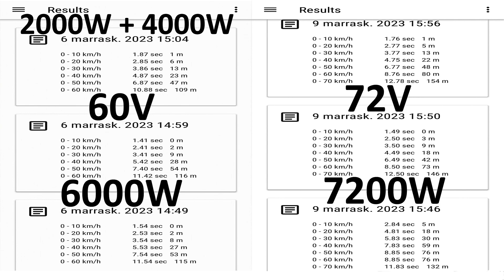Sähköskootterin Virittelyä Osa 9. 20% Lisää Tehoa Akun Päivityksellä 60V to 72V (6000W to 7200W)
Kokeillaan 72V akkua ja verrataan 60V tuloksiin